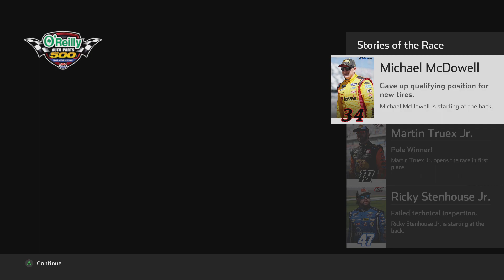NASCAR Heat 5 - Brad Keselowski at Texas (AutoTrader)